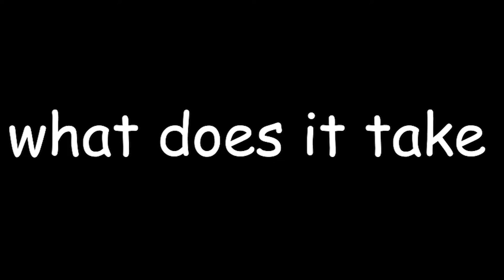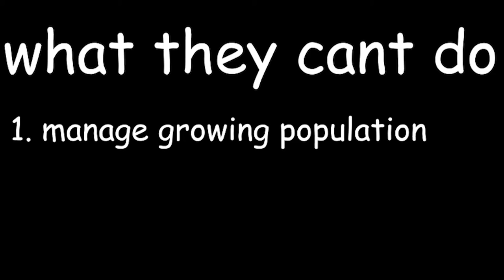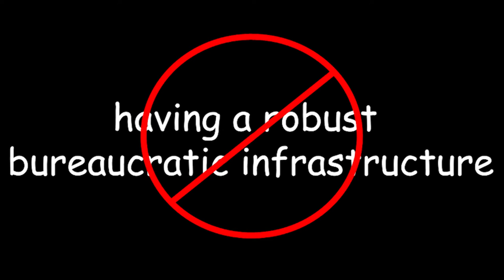What does it take to build a society? | Video Essay for English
My groupmates and I made this video essay for my English class. This does its best to answer the question "What does it take to build a society", specifically under the circumstances found in William Golding's book "The Lord of the Flies."